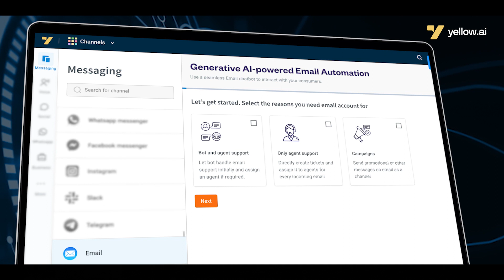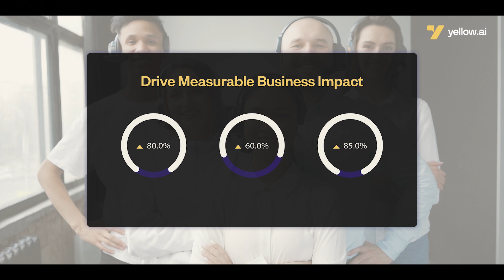Introducing Yellow.ai's Generative AI-powered Email Automation for Customer Support Experience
Transform your email support experience to drive measurable business impact.

1. 📧 ADVANCED EMAIL UNDERSTANDING:
Powered by LLMs, Yellow.ai Email Automation comprehends complex mail written in everyday language.

2. AUTOMATED WORKFLOW TRIGGERING:
Execute relevant downstream workflows automatically based on the email intent identified.

3. AI-POWERED AGENT ASSIST:
Seamless transfer to human agent depending on customer query.

And a lot more valuable features enterprises can explore.